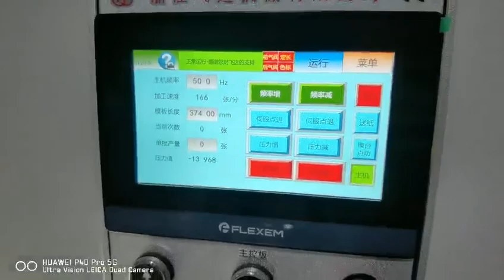High Speed Roll Die Cutting Creasing Machine for Paper Cup and Paper Plate